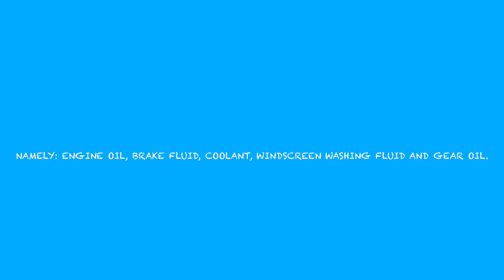5 car fluids nobody told you about||How to check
In this video it has been briefly shown that five basic but important automobile fluids are used in any car and the point from which we can fill, top up and check them.